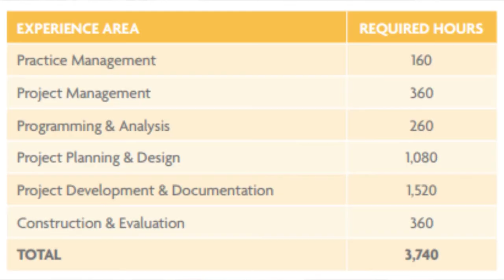COMO SER ARQUITETO NOS ESTADOS UNIDOS?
LINKS:
►Ferramenta pra ver requisitos pra licença em cada estado.

INGLÊS
►Curso de inglês COMPLETO online e ace$$ível

►Está se preparando para fazer o TOEFL? Isso aqui te ajuda:

Gosta de saber sobre vida nos Estados Unidos, Intercâmbio e viagens?
Me segue no instagram :
Baixe meus ebook GRATUITO
► "Au Pair - Guia Prático" - um guia COMPLETO para te ajudar no processo do intercâmbio (se o link não funcionar, manda mensagem no insta!)
FACULDADE NOS EUA
► Meu ano de Au pair | StoryTime (Canal Priscila Sanches)